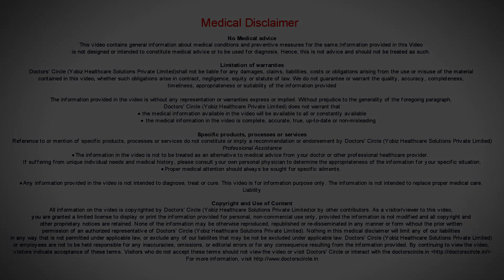What's the Best Age to bring my child to the dentist? - Dr. Hussain Iqbal Wardhawala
The  awareness  among parents  , over  the past  10 to  15  years has  increased. Parents ask what is the right age to have a kid treated.  The  answer is  as early as possible, like 6  months of  age,  should be  the ideal time to  visit the dentist  for the  first time and subsequently visit the  dentist every  6 months to monitor the progress of eruption of the teeth. Conditions like nursing bottle caries, habits the dental infection that happens due to the wrong ways of bottle feeding. This usually happens in the age group of 0  to  2 years . This is a critical time  when the mother  or the parent  can visits the pedodontist. A right counselling by the pedodontist  will go a  long  way in helping with such cons. Constant chocolate  intake and  binge eating on junk food  specially sticky sugars  that leads  to lot of dental caries in kids specially in 2  to 3  years. So we highly recommend the parents   see the dentist between this age  group to intervene if such dental issues are present. Also the right tooth brush technique helps the kids to maintain the teeth for the longest of times till the permanent ones erupt. between  the age of 2 pt   6  years  the infections that have already  happened  which cannot be controlled  or prevented they have to be  intervened,  that is they have to be filled  or  have  a pulpotomy  procedure   where  more complex  infection would have resulted and  tremendous pain for the kid.  Between the age of 2 to 7, the  dental decays if addressed  by the dentist  can  be simpler procedures. Many at times the severity of infection is so severe that the  dental restorations cannot  suffice. In such cases we have to give treatment called as pulpotomy. It is nothing but a root canal procedure for the kids. This is to elongate the life of the teeth in the mouth because  the  next tooth   will come only after 3  to4 years. So presence of the nature; tooth is very critical. As the age progresses, the first permanent teeth will start erupting in the mouth. This is a  very  critical time  because the first permanent molars or  any permanent teeth in the  mouth will remain in the mouth for the rest of the life, a closely  monitored  by the orthodontist and pedodontist goes  a  long way  to prevent  a  diseases or  intercept  any disease can be done in this  age group  7 to 10years.  Suppose  of the milk teeth has  not shed off and the permanent tooth has to come in that place, results in a  clinical condition called crowding and later in life they have to undergo braces  treating. So the age of 6 months to 12 months is very critical to be monitored. Every 6 months a follow up visit can be done and if it is not critical also it can be monitored and addressed accordingly.